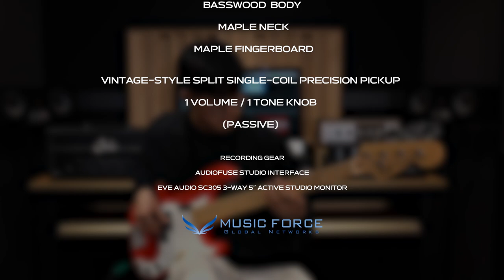Fender Japan Limited Precision Bass Model Demo - ‘Corps De Ballet’ by Bassist 이준희 (Junhee Lee)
Fender Japan Limited International Color Precision Bass Model
Demo

Tomita Lab - ’Corps De Ballet’

by Bassist 이준희 (Junhee Lee)

EVE Audio SC305 3-Way 5" Active Studio Monitor (MusicForce In Stock)